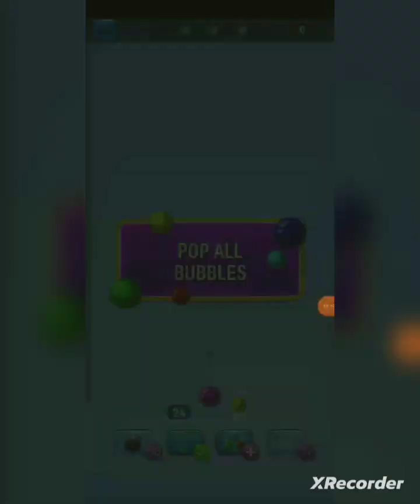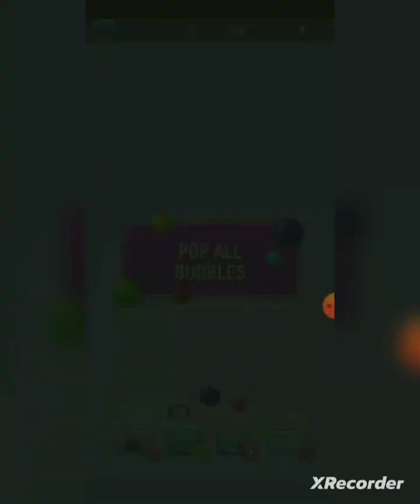February 17, 2023